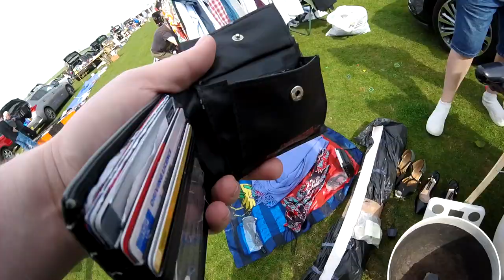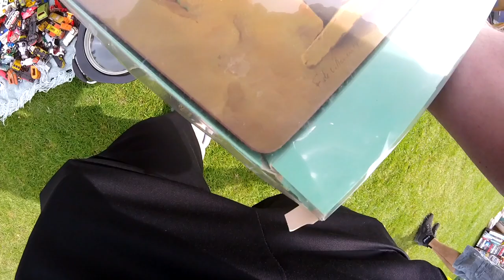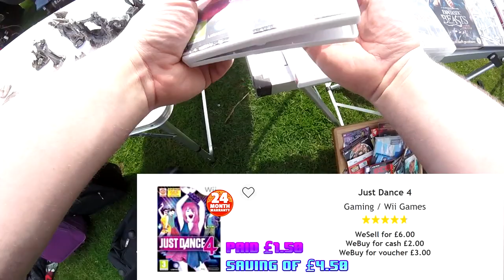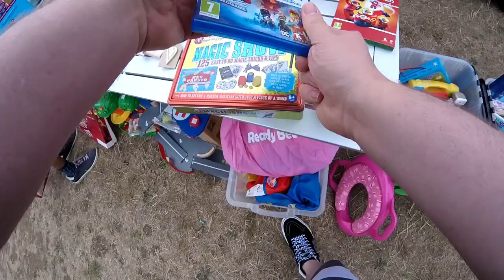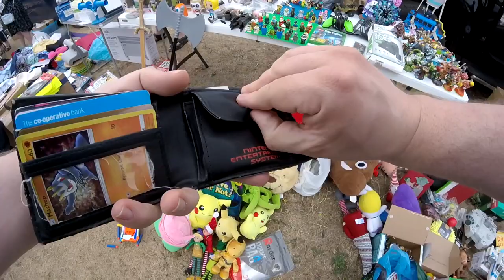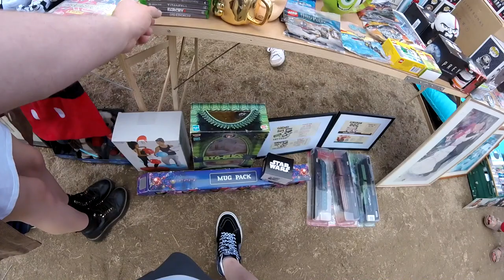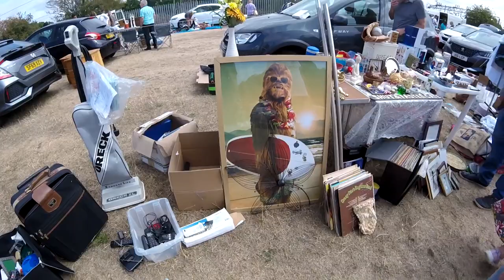Carboot Hunting Episode 47 - The Long.....Wait